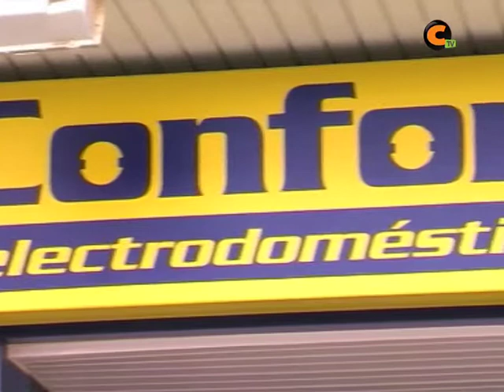Electrónica Meléndez se niega a subir el IVA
Electrónica Meléndez pone buena cara al mal tiempo y mantienen sus precios exactamente igual que antes. Además te premian con un dinerillo extra por tus compras.